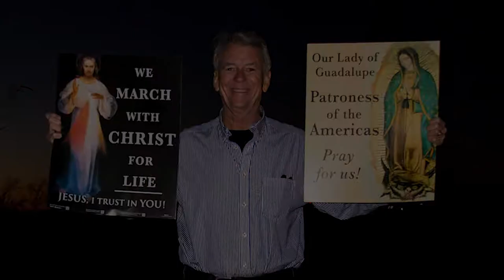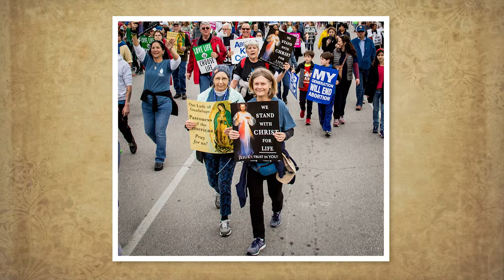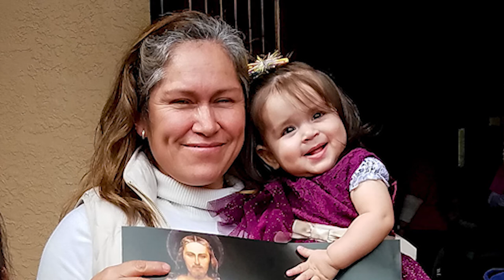March with Christ for Life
Dave and Joan Maroney of Mother of Mercy Messengers discuss the popular March with Christ for Life posters and tell the miraculous story of how hundreds of posters were blessed before being distributed at the 2020 Texas Rally for Life in Austin TX.

We are happy to share our amazing experience at the recent 2020 Texas Rally for Life in Austin just in time for this Saturday's 89th anniversary of the Lord's request for an image of himself to be painted and for the formal establishment of the Feast of Mercy.

It is no coincidence that February 22, 1931, was the first Sunday of Lent, the day the Feast of Orthodoxy is celebrated in the Eastern Catholic Churches in memory of the final defeat of iconoclasm (the destruction of sacred images) and the restoration of the icons to the churches. It was the perfect day for the Lord to appear to St. Faustina and present His plan for the icon of Divine Mercy in the modern world.

As most of you know, Jesus told St. Faustina, "By means of this image I shall be granting many graces to souls; so, let every soul have access to it."

We are proud of and thankful for all of you who have taken the mission of distributing and promoting the Image of Divine Mercy to heart. This video is dedicated to you with the prayer that it will also encourage many others to do the same.
With thanks and blessings,

In 2012 Dave and Joan began the Divine Mercy for America prayer initiative and network. Team members are encouraged to pray for their country using the same prayers and novenas that Jesus asked St. Faustina to pray.